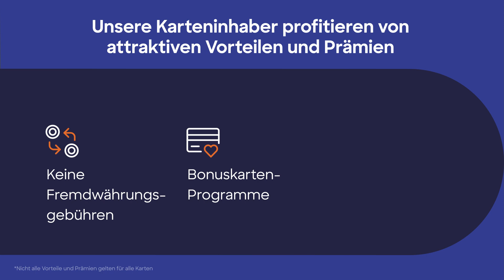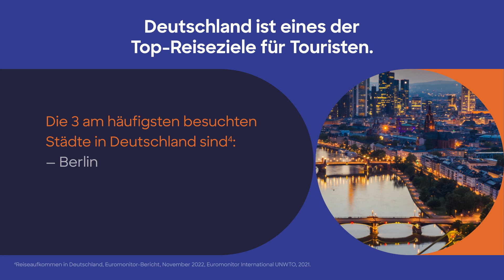Discover® Global Network Value Proposition – Germany (DE)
Explore the benefits of accepting Discover® Global Network cards in Germany and become part of a growing network!